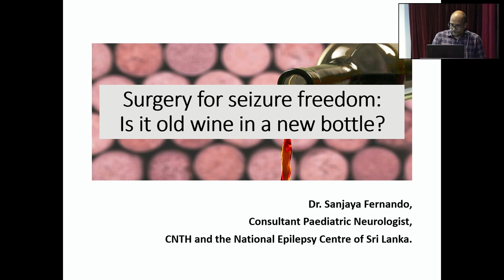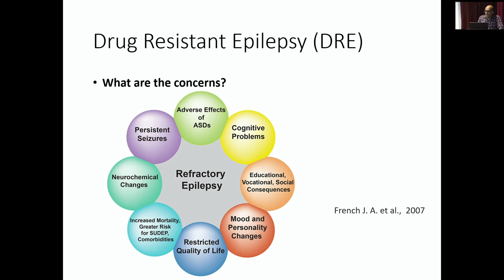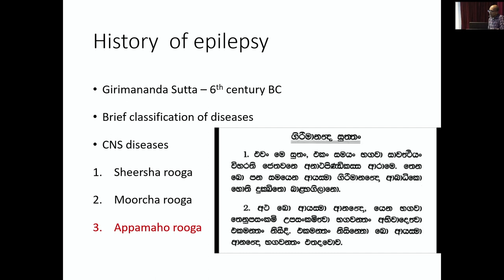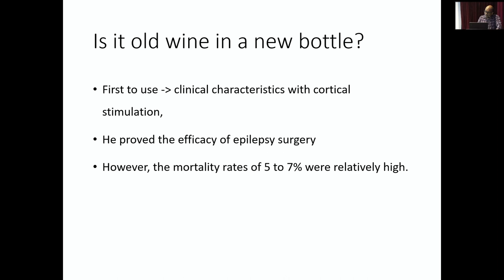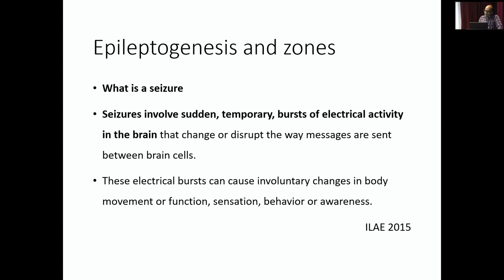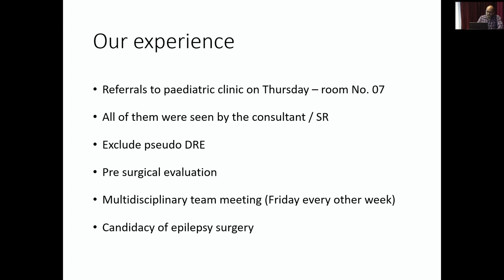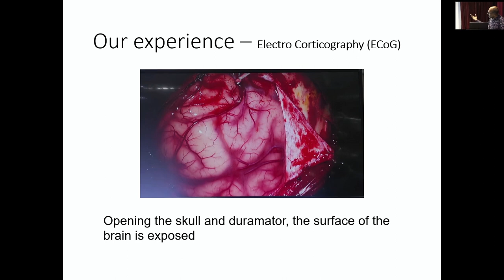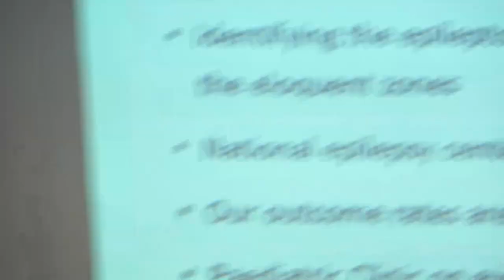SLMA Guest Lecture - Surgery for seizure freedom, is it old wine in a new bottle?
SLMA has organised a guest lecture
Held on 11th May 2023 from 12.00noon onwards
Topic: Surgery for seizure freedom, is it old wine in a new bottle?